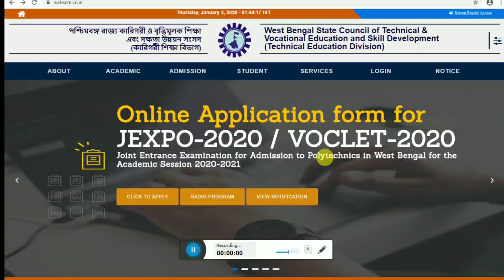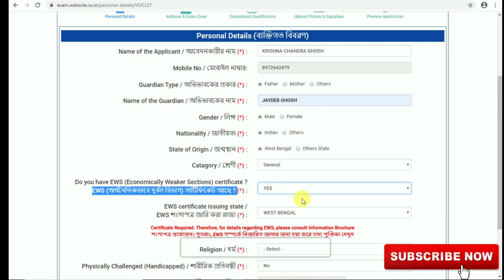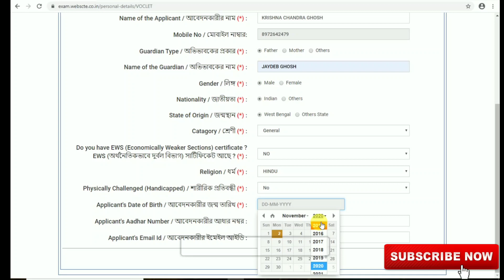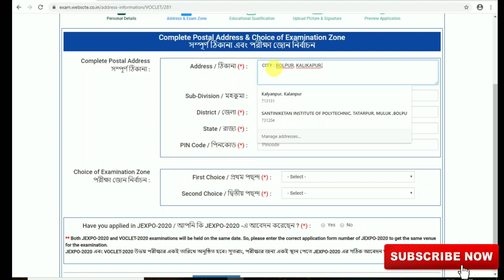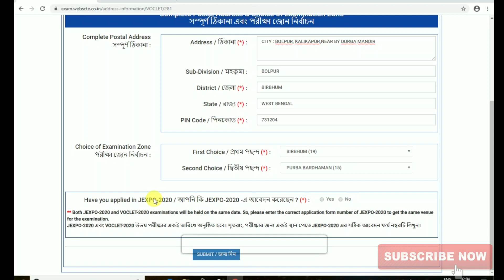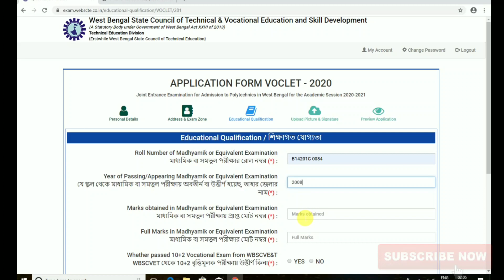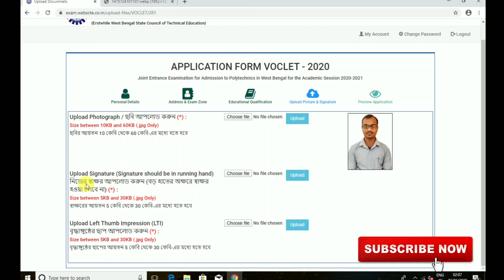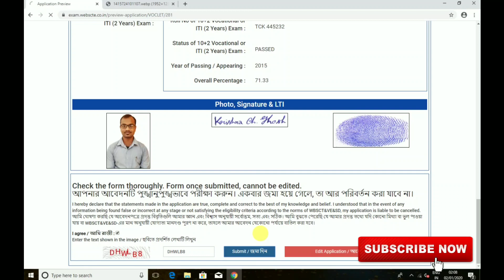Voclet 2020 application process step by step